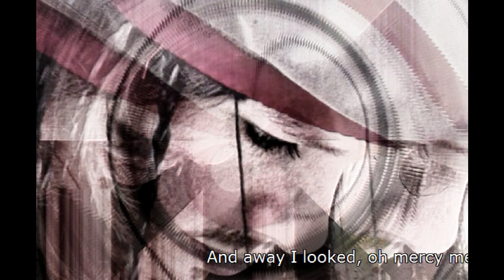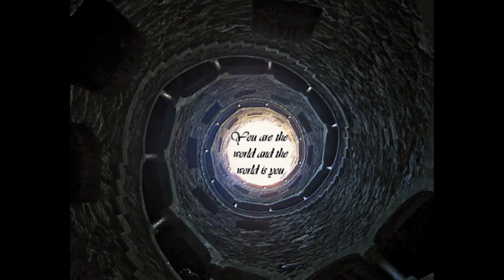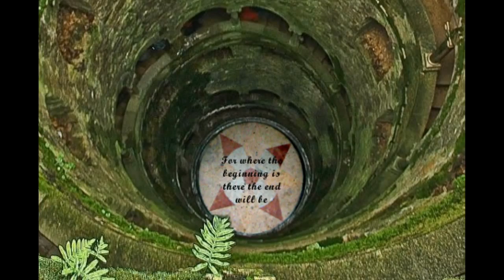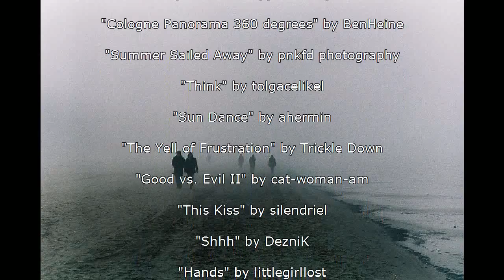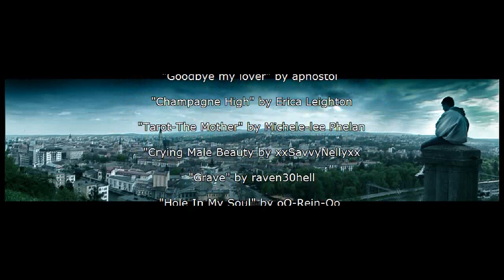Search & Destroy - by Sanders Bohlke, HD w/Lyrics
This video presents about 40 different artists and most are from the deviantART.com web site.

I was so impressed with the artistic talent expressed at deviantart.com, I wanted to acknowledge these very talented artists from that site.

Note: its assumed that most, if not all, works presented are copyrighted by each respective artist. All credits are listed at the end of the video. This is not a for profit video, and in no way do I intend to take credit for any of the works presented. I merely produced it, and digitally enhanced each piece to give them a more 3D effect.

**(Best Viewing Experience: Full screen mode & make sure that your set to 720p.)

Lyric disclaimer, it took  a long time to figure them out, there may be one or two errors. (revised 6/22/11)

Thanks for viewing, note this is Revision 2 of this video. The original, for those that are into statistics, had 41 viewings at the time of this version. 6/22/11.